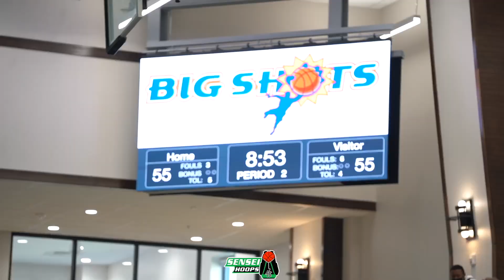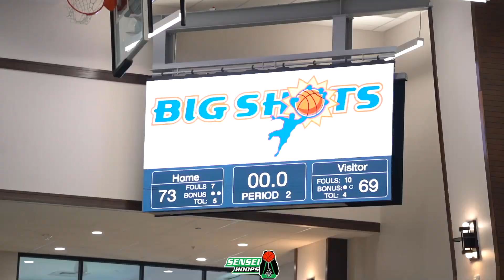BLUE CAIN DROPS 32 | Jahseem Felton and Blue Cain GOES OFF | B Maze vs York Legends